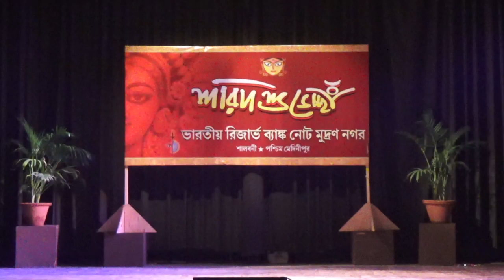DANDIYA LIVE 2019!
KALA KENDRA NOTE MUDRAN NAGAR SALBONI.
DANDIYA DANCE PARTICIPATED BY THE RESIDENTS OF NOTE MUDRAN NAGAR SALBONI.
30TH SEPTEMBER 2019 MONDAY
CAMERA: SHAMBHU NATH PAUL.